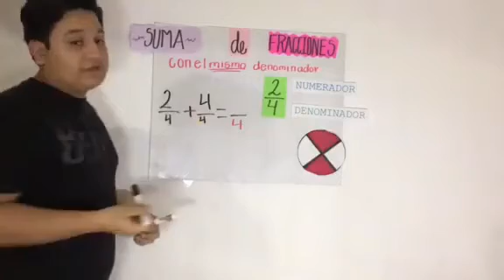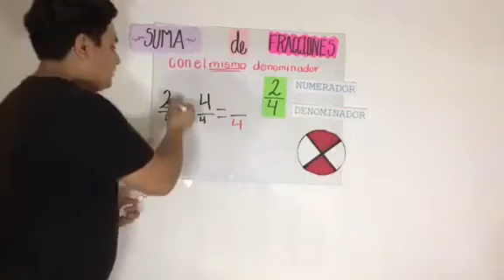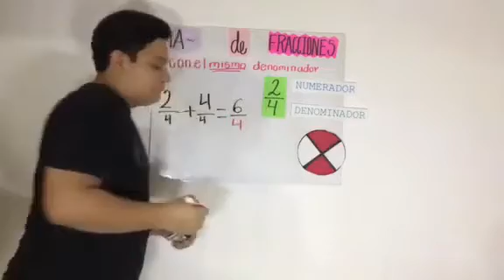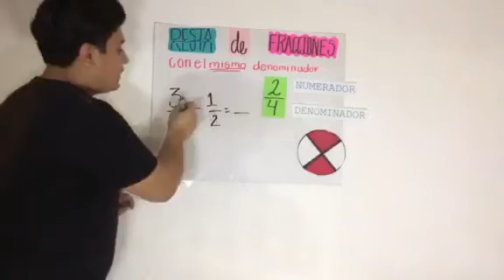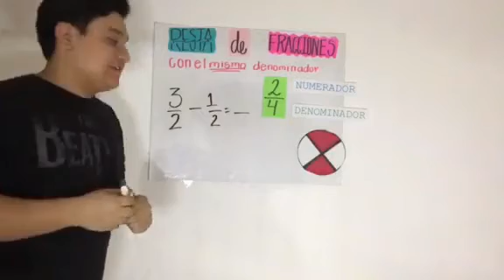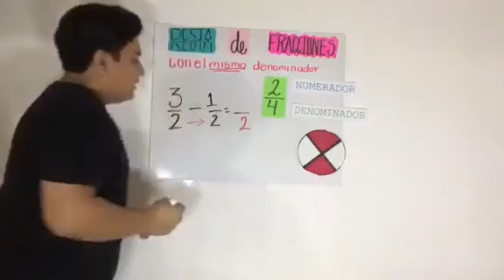Normalistas en acción